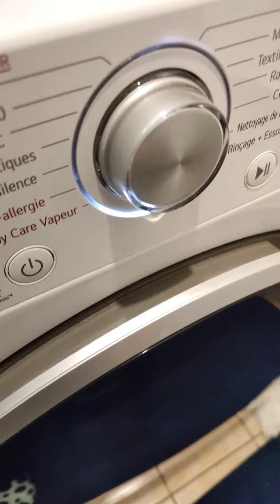Kısa bir vlog / Günlük vlog /sessiz vlog /asmrvlog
İlk vlogum aslinda Instagram için çektim ama sizinde bir görüşünüzü alayım dedim kamera ile çekmeye devam etsemmiki